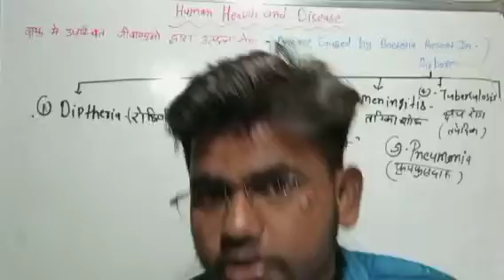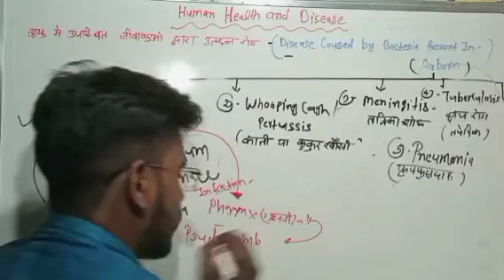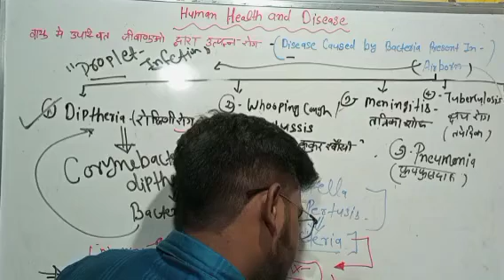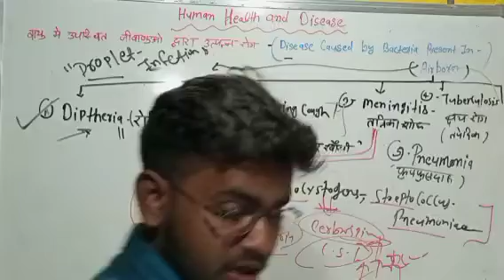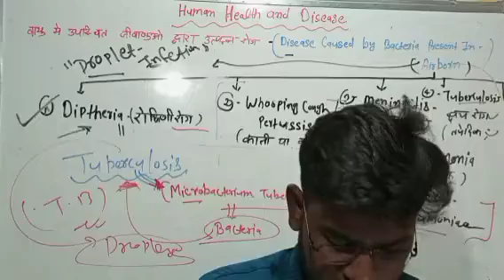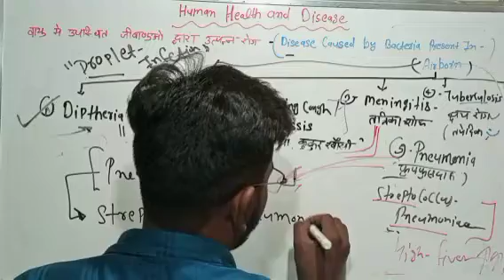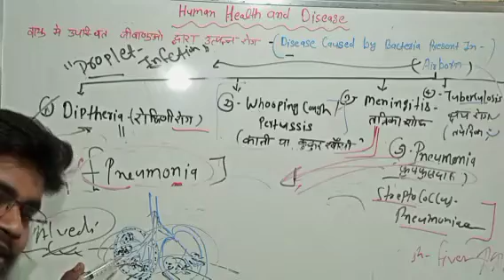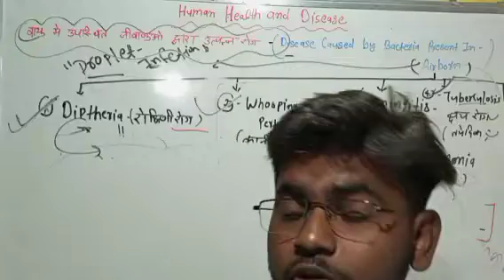Class12thBiology Disease Caused by Bacteria present in Airborn Lecture- 4